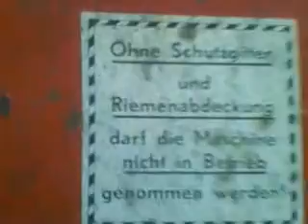epple mobil 250